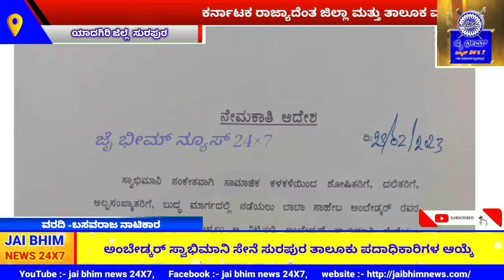ಅಂಬೇಡ್ಕರ್ ಸ್ವಾಭಿಮಾನಿ ಸೇನೆ ಸುರಪುರ ತಾಲೂಕು ಪದಾಧಿಕಾರಿಗಳ ಆಯ್ಕೆ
ಯಾದಗಿರಿ ಜಿಲ್ಲೆ  ಸುರಪುರ ತಾಲೂಕು    ಸುರಪುರ ನಗರ

ಹೆಡ್ ಲೈನ್:*ಅಂಬೇಡ್ಕರ್ ಸ್ವಾಭಿಮಾನಿ ಸೇನೆ ಸುರಪುರ ತಾಲೂಕು ಪದಾಧಿಕಾರಿಗಳ ಆಯ್ಕೆ

ವಿಷಯ: ಅಂಬೇಡ್ಕರ್ ಸ್ವಾಭಿಮಾನಿ ಸೇನೆ ಸುರಪುರ ತಾಲೂಕು ಅಧ್ಯಕ್ಷರಾಗಿ ವಿರೂಪಾಕ್ಷಿ ಕಚಕನೂರ ಆಯ್ಕೆ ಮಾಡಲಾಯಿತು ಜಿಲ್ಲಾಧ್ಯಕ್ಷರಾದ ಕಾಶಿನಾಥ್ ನಾಟೆಕಾರ್ ನೇತೃತ್ವದಲ್ಲಿ ಯಾದಗಿರಿ ಹಳೆಯ ಪ್ರವಾಸೀ ಮಂದಿರದಲ್ಲಿ ಆಯ್ಕೆ ಮಾಡಲಾಯಿತು. ಈ ಸಂದರ್ಭದಲ್ಲಿ ಜಿಲ್ಲಾ ಹಾಗೂ ತಾಲೂಕು ಸಂಘಟನೆಯ ಕಾರ್ಯಕರ್ತರು ಉಪಸ್ತಿತ ರಿದ್ದರೂ.

  ವರದಿ:  ಬಸವರಾಜ ನಾಟಿಕಾರ

ಜೈ ಭೀಮ ನ್ಯೂಸ್ 24X7

  ಇದು ಬಹುಜನರ ನ್ಯಾಯಕ್ಕಾಗಿ